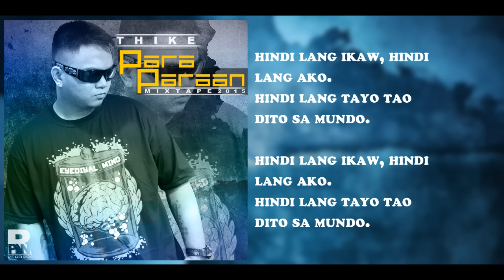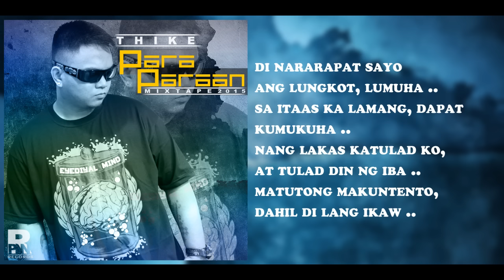HINDI LANG IKAW - Thike Ft. Steph (Para-paraan Mixtape)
Title: HINDI LANG IKAW
Artists: THIKE Ft.STEPH OF PWR
Lyrics By: Thike and Steph
Arranged and Remastered By: Thike
Recorded @ RPN Records
Thike "Para-paraan" Mixtape 2015